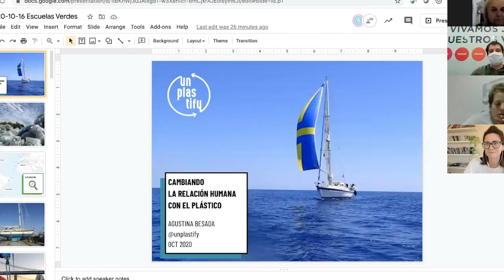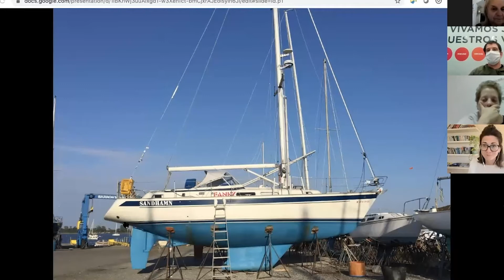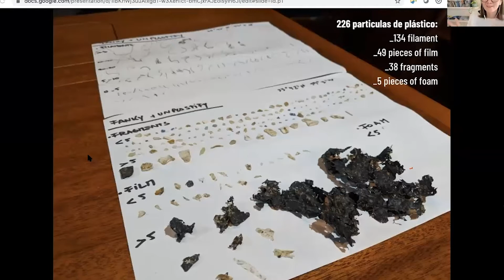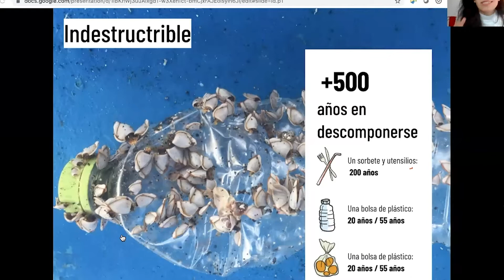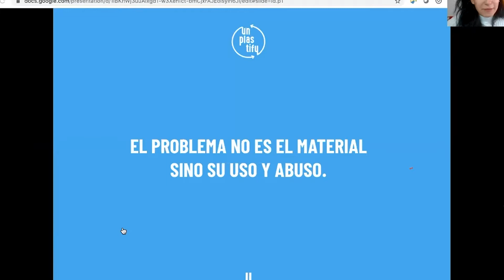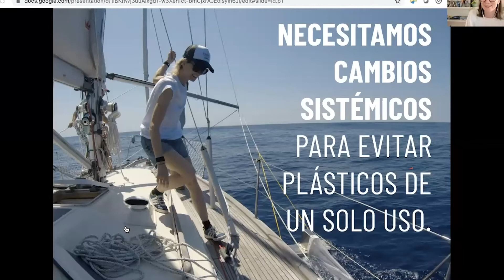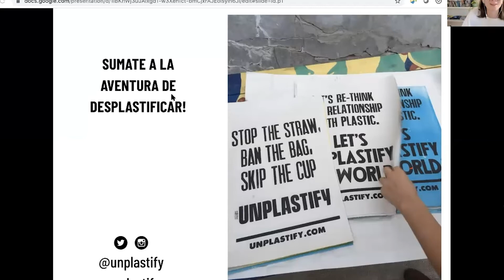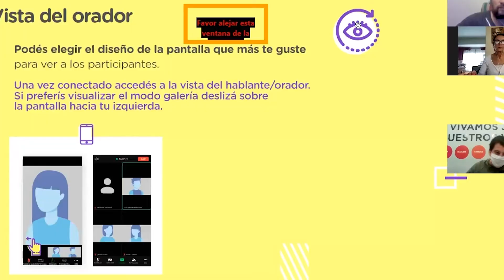HABLEMOS SOBRE EL CONSUMO DEL PLÁSTICO 16/10/2020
HABLEMOS SOBRE EL CONSUMO DEL PLÁSTICO

Mirá la charla que tuvimos con Agustina Besada y enterate de cómo podemos seguir colaborando para mejorar el uso de nuestros recursos ♻️ y así evitar mayor contaminación en la Ciudad y el medioambiente🌎

BA Participa 💬 Charlas BA